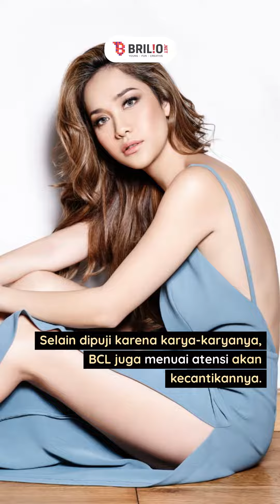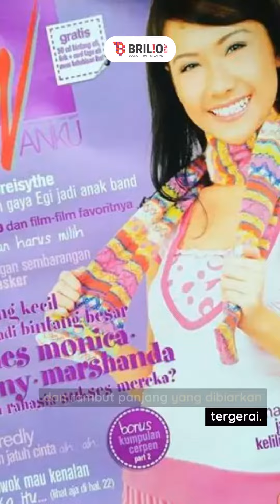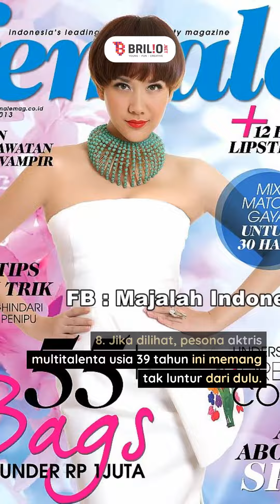Kini lekat dengan gaya seksi, intip 8 potret polos Bunga Citra Lestari jadi model gadis sampul